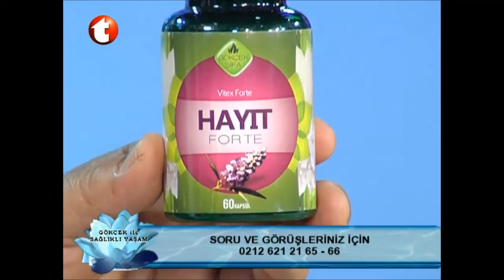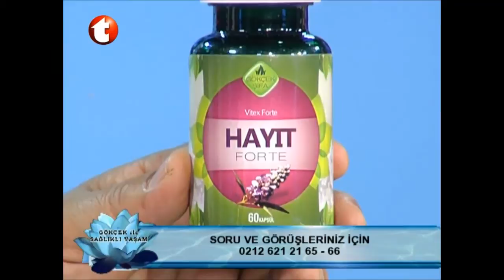Erken Menopoz, Adet Düzenleyici, Kadın Otu Forte, Genital Herpes, Premenstruel Sendrom